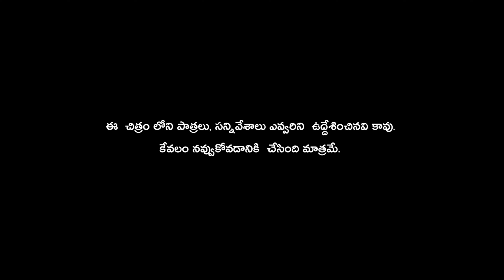వరి కోత్తన్నం VARI KOTHANNAM TELUGU VILLAGE COMEDY SHORT FILM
వరి కోత్తన్నం

VARI KOTHANNAM TELUGU VILLAGE COMEDY SHORT FILM

DIRECTION : MR.MALLIKHARJUN

STORY-DAILOUGES : AJAY AKUNURI

CAMERA : RANJITH SAINI

EDITOR : SRINIVAS MUTHYALA

POSTPRODUCTION : GM - GATTAIAH MALLIKHARJUN STUDIO
KARIMNAGAR

POSTER : SHEKAR LIVELY

CASTING : SRIHARSHA, SAMPATH, NAVIN, RANJITH, AJAY.

TECHNICAL ADVAISOR : TELANGANA TALENT DINESH